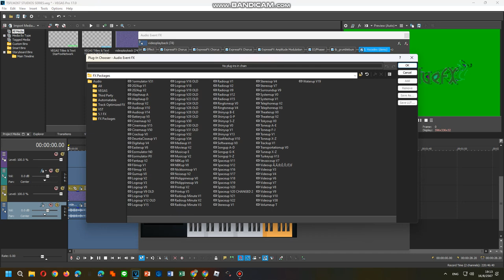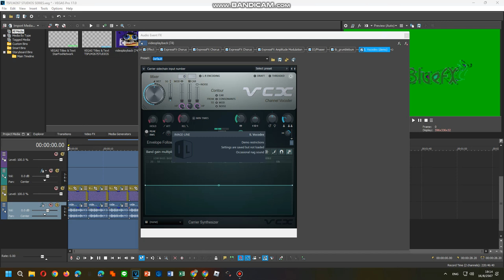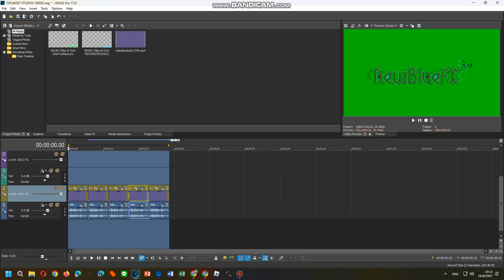Tutorial Effects 16/08/2024 PART 2